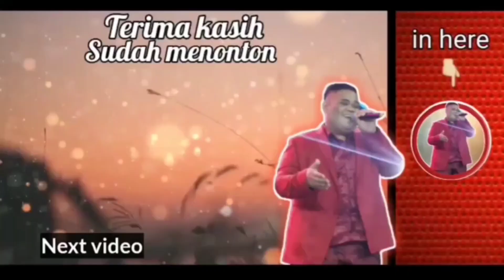GEMPA BETU BETUL BERPUTAR KESELURUH WILAYAH..... || JAKARTA KENAPA AMAN TERUS???